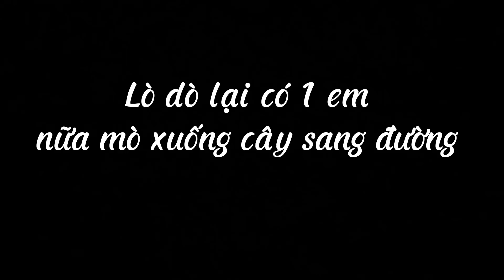BẤT NGỜ BẮT ĐƯỢC RẮN HỔ TRÂU QUÁ KHỦNG SANG ĐƯỜNG - LÀM NGAY TIỆC RẮN ĐỦ MÓN...EM TUYÊN TRỞ LẠI.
Chúc các bạn có những phút giây thư giãn sau ngày làm việc mệt mỏi khi xem video của anh em mình, rất mong nhận được sự ủng hộ của các bạn. ❤️